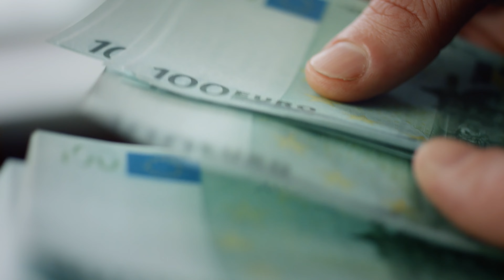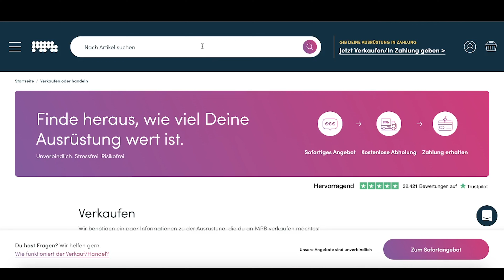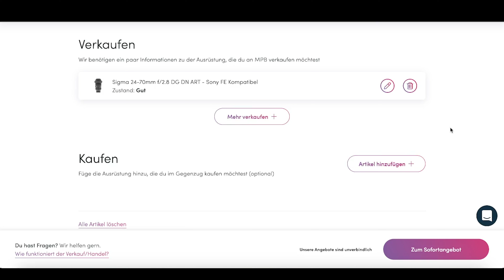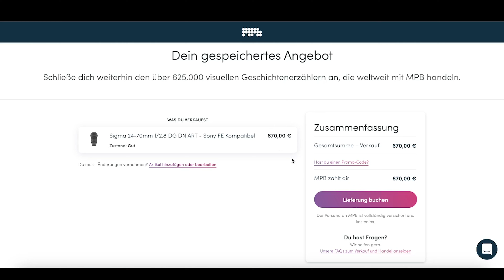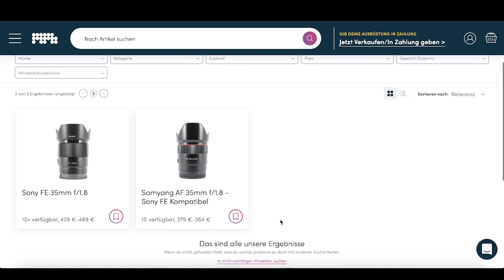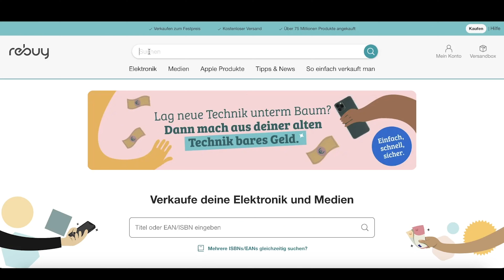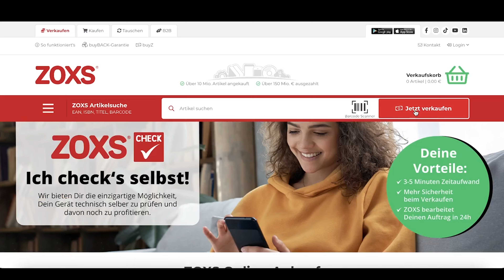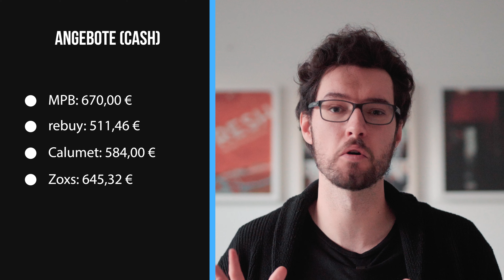MPB Erfahrungsbericht in 2024: Der beste Ort, um Kameraausrüstung zu kaufen und zu verkaufen?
Hier ist mein ungesponserter Erfahrungsbericht zu mpb.com. Die Plattform bietet dir die Möglichkeit, Kameraausrüstung zu verkaufen oder gebrauchte Objektive und Kameras zu kaufen. Aber wie gut ist MPB wirklich, lohnt sich das oder gibt es bessere Alternativen?

🎥 VIDEOKAPITEL ⏰
0:00 - Was ist beim Kamera verkaufen wichtig?
0:59 - MPB Verkaufsprozess erklärt
5:34 - Negative Erfahrungen mit MPB
6:21 - Gebrauchtes Equipment kaufen
8:03 - Plattformvergleich: Hat MPB die besten Preise?
9:55 - Mein Fazit